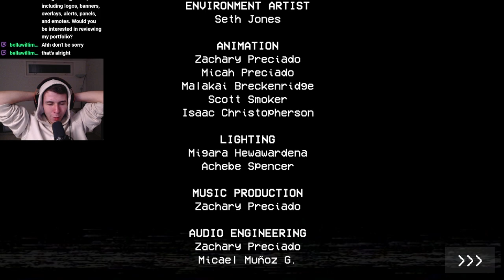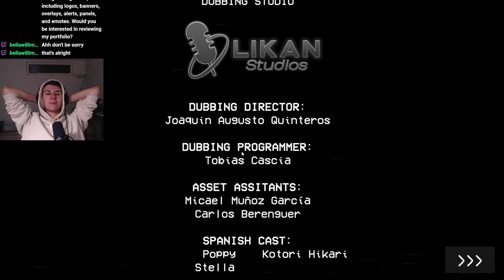ESCAPING HUGGY WUGGY | Poppy Playtime Full Gameplay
🗣️SOCIALS🗣️